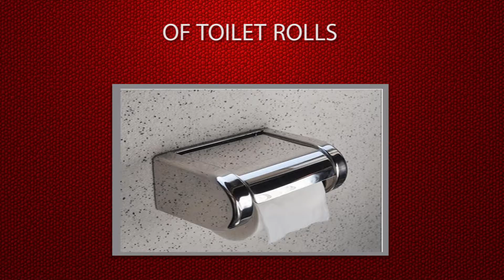K Sha Trading Pty Ltd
K-Sha Trading (Pty) Ltd specialises in manufacturing and supplying toilet rolls.